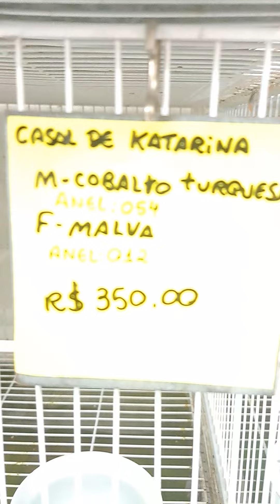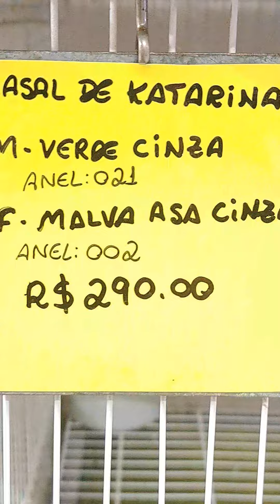casais de Katarina na Agro Rui Barbosa 05/ DEZEMBRO /2023